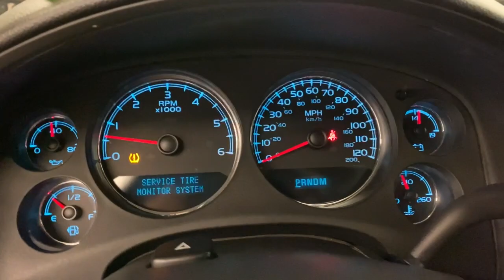2011 Chevrolet Tahoe Greenville, Oshkosh, Appleton, Fond du Lac, Neenah, WI 60347-2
Mocha Steel Metallic Used 2011 Chevrolet Tahoe LT available in Winneconne, Wisconsin at Klein Ford. Servicing the Greenville, Oshkosh, Appleton, Fond du Lac, Neenah, WI area.

Klein Ford
946 E. Main St

DVD Entertainment System, 2-Speed Active Electronic AutoTrac Transfer Case, 3rd row seats: split-bench, 6-Way Power Driver Seat Adjuster, 6-Way Power Front Passenger Seat Adjuster, Adjustable pedals, Alloy wheels, Automatic Tri-Zone Air Conditioning, Bose Premium 9-Speaker Audio System Feature, Custom Leather-Appointed Seat Trim, Front dual zone A/C, Front fog lights, Front Halogen Fog Lamps, Heated Driver & Front Passenger Seats, Heavy-Duty Air-to-Oil Auxiliary Transmission Oil Cooler, Heavy-Duty Air-to-Oil External Engine Oil Cooler, Heavy-Duty Rear Locking Differential, Heavy-Duty Trailering Package, Power Adjustable Pedals For Accelerator & Brake, Power Heated Manual-Folding Outside Mirrors, Power Tilt-Sliding Sunroof, Preferred Equipment Group 1LT, Premium Smooth Ride Suspension Package, Rear air conditioning, Rear Parking Sensors, Rear Seat Entertainment System, Remote Vehicle Starter System, Steering wheel mounted audio controls, Traction control, Ultrasonic Rear Parking Assist.brbrMocha Steel Metallic 2011 Chevrolet Tahoe LT 4WD 4D Sport Utility Vortec 5.3L V8 SFI Flex Fuel Iron Block 6-Speed Automatic Electronic with Overdrive 15/21 City/Highway MPGbrbrbrBuy from the highest rated dealership in Fox Valley Area. Google rating of 4.6!!! Our non-commissioned sales staff members are paid to find you the right vehicle at the right price.brbrReviews:br  * If you have a number of children, tow a boat or horse trailer and like the feel of a substantial V8-powered vehicle, the 2011 Chevrolet Tahoe could be just the ticket. Another plus: The Tahoes powerful V8 engines offer Active Fuel Management technology and are E85-ready. Source: KBB.combr  * Comfortable ride; smooth powertrains; good fit and finish; can seat as many as nine; stout towing capability. Source: EdmundsbrAwards:br  * JD Power Initial Quality Study